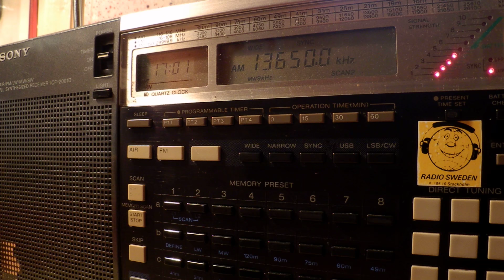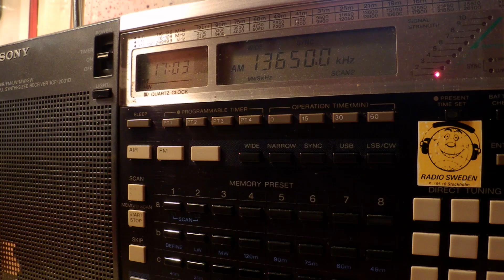13 08 2014 Radio Kuwait General Service in Arabic via Sulaibiyah 1701 again on 13650 to NoAm, but no